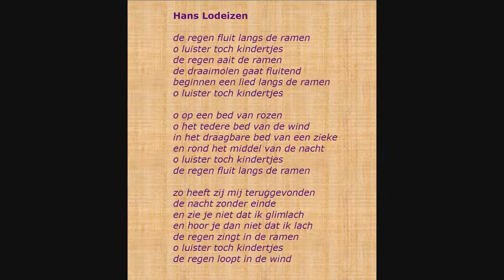Hans Lodeizen (1924-1950) - Gedicht: 'De regen fluit langs de ramen'.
Het gedicht wordt gelezen door Mieke Felix (°1952); een opname uit de jaren 1970.

Uit 'Het innerlijk behang en andere gedichten', 1952)